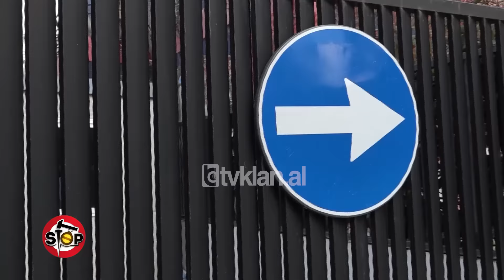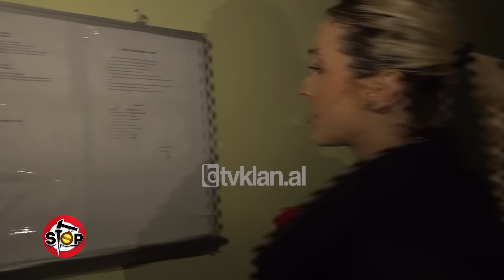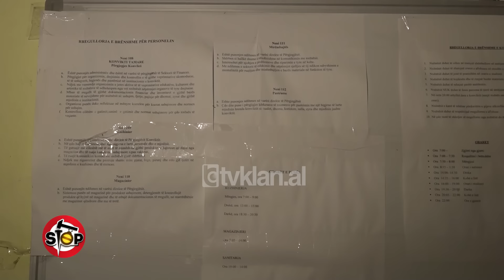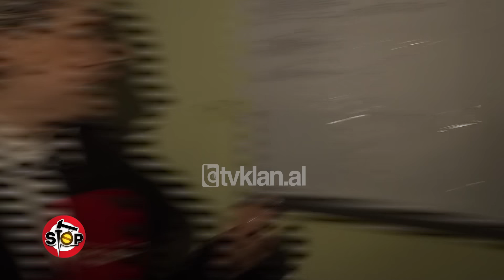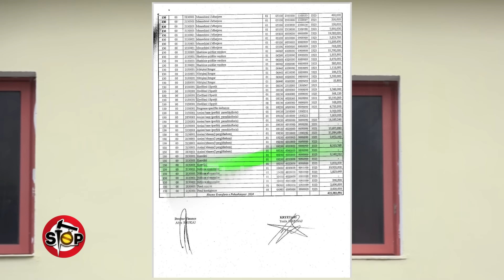Stop/ Çudia, konvikti me 16 punonjës e 0 nxënës, u investuan 21 milionë lekë - 20 Mars 2024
Kemi udhëtuar drejt fshatit Tamarë, në njësinë administrative Kelmend. Përveç gjithë elementëve pozitivë të natyrës, në Tamarë ka edhe problematika. Në këtë fshat ndodhet një konvikt për të gjithë nxënësit e fshatrave përreth, të cilët duan të shkollohen në shkollën e Tamarës. Por kujt i shërben ky konvikt? Në redaksinë e emisionit Stop ka mbërritur një informacion, se në këtë konvikt janë të punësuar plot 8 punonjës:një kujdestare, një magaziniere, një sanitare, një punonjëse mirëmbajtjeje dhe 3 roje. Këta punonjës marrin rrogën për një godinë boshe pasi, sipas informacioneve, në këtë konvikt nuk fle asnjë nxënës. Drejtoresha e shkollës Tamarë thotë, se shërbimi i konviktit funksionon dhe është në dispozicion. Sipas saj në konvikt flenë 16-17 nxënës. Në një dokument të afishuar tregohen oraret e veprimtarive të ndryshme të nxënësve dhe në orën 14:00 është dreka. Në orën 14:00, që ne ishim në konvikt, nuk kishte asnjë nxënës. Pasi mbaruan mësimin, vetëm 4 nxënës u ngjitën në konvikt dhe pas 10 minutash dolën sërish dhe morën transportin për në shtëpinë e tyre. Edhe pse nuk ka nxënës konviktorë, sërish Bashkia e Malësisë së Madhe ka investuar në këtë konvikt plot 21 milionë lekë të vjetra. Por kushtet aty janë skandaloze.